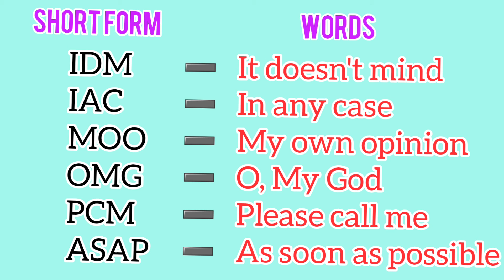Short -forms used in SMS/SMS language /meaning of short forms used in sms